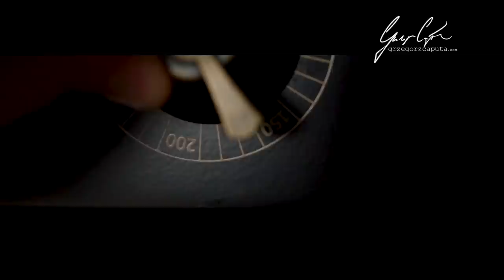CIASTECZKA 3-SKŁADNIKOWE BEZ JAJEK - NAJLEPSZY PRZEPIS NA BŁYSKAWICZNE CIASTECZKA DO KAWY I HERBATY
CIASTECZKA 3-SKŁADNIKOWE BEZ JAJEK - NAJLEPSZY PRZEPIS NA BŁYSKAWICZNE CIASTECZKA DO KAWY I HERBATY - przepyszne, delikatne w smaku, bardzo proste, tanie ciasteczka, których przygotowanie zajmuje chwilę.

Składniki:
100 g mąki pszennej
100 g twarogu
100 g masła
Dodatkowo:
cukier do posypania